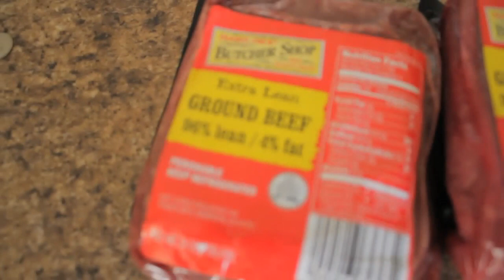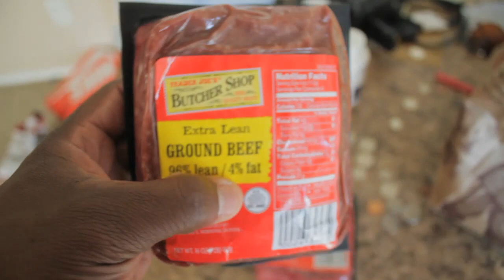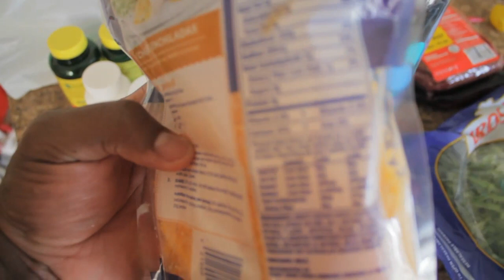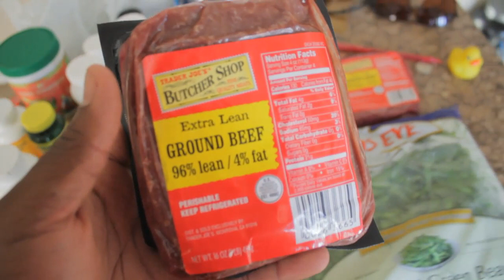Transformation Tuesdays episode 1